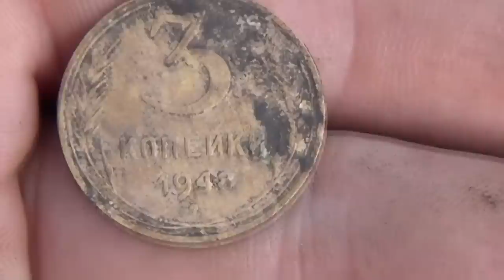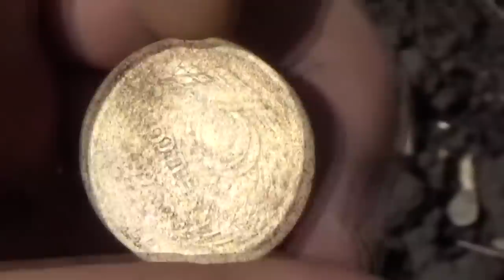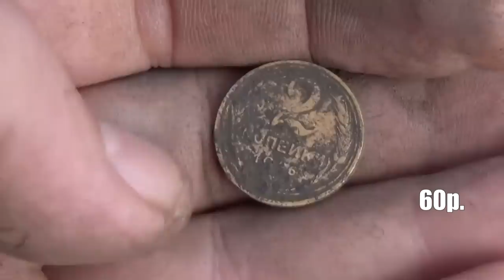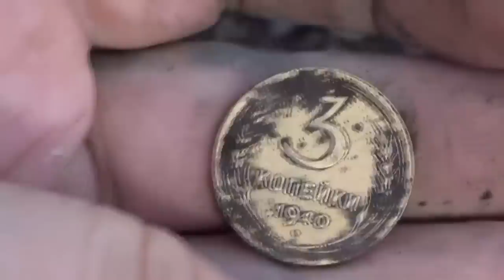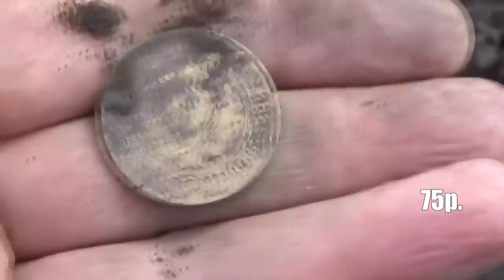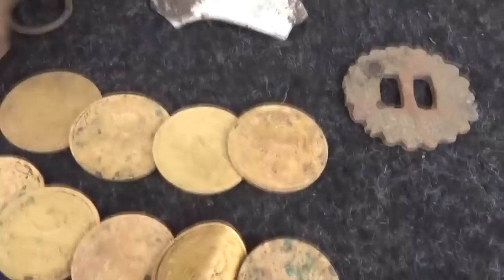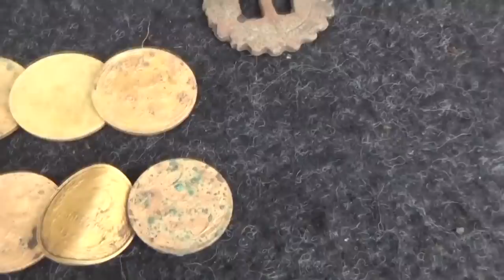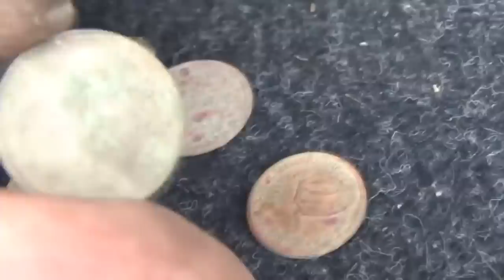Распашка, монеты собираю глазами, даже МД не нужен!